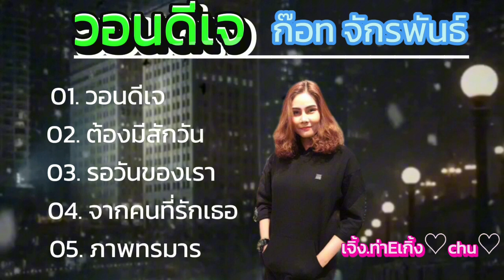วอนดีเจ -ก๊อท จักรพันธ์ 🎧🎼🎶